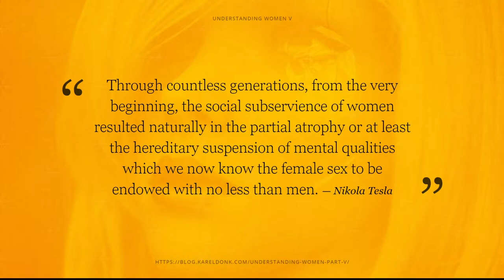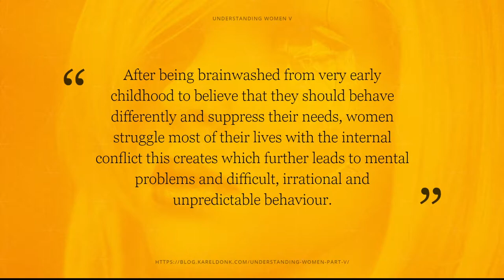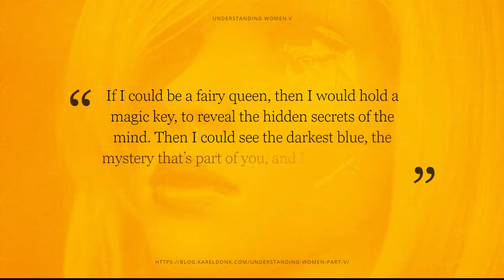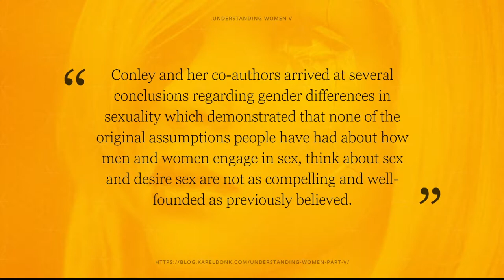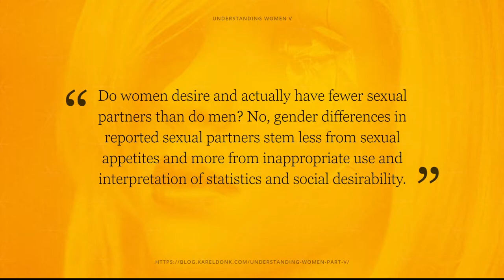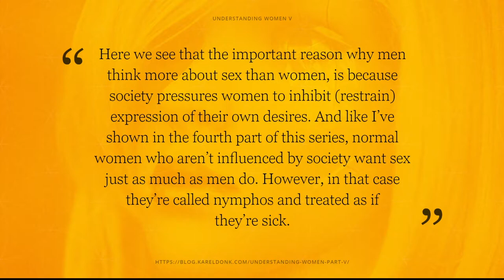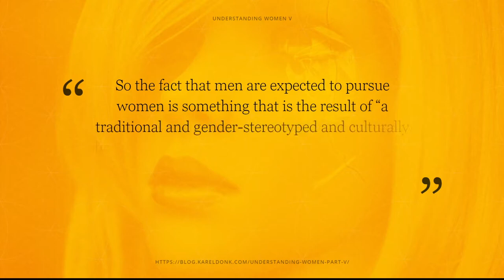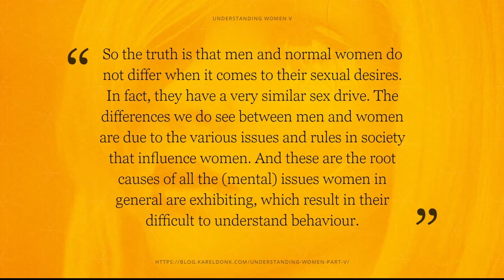Understanding Women V